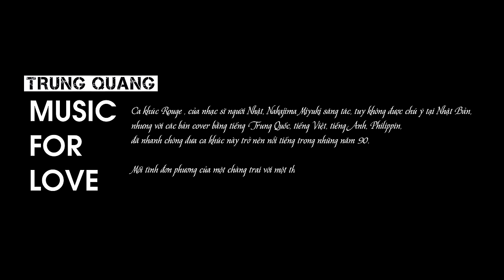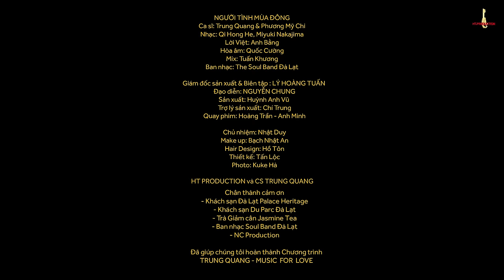NGƯỜI TÌNH MÙA ĐÔNG || TRUNG QUANG FT PHƯƠNG MỸ CHI || MUSIC FOR LOVE (SỐ 3)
Bài hát: Người Tình Mùa Đông “ Rouge ”
Ca sĩ: Trung Quang ft Phương Mỹ Chi
Nhạc Ngoại : Miyuki Nakajima

TRUNG QUANG | NGƯỜI TÌNH MÙA ĐÔNG | OFFICIAL MUSIC VIDEO

Ca khúc thuộc Dự án Music For Love được thực hiện bởi HT Production.
Chào mừng các Bạn đã đến Ngôi Nhà YouTube chính thức của Trung Quang.
Để đón nhận Sản Phẩm thông tin Âm Nhạc & Đời Sống hằng ngày của Trung Quang
 Kênh Trung Quang Official tại đây nhé :
© Bản quyền thuộc về HT Production
© Copyright by HT Production ☞ Do not Reup